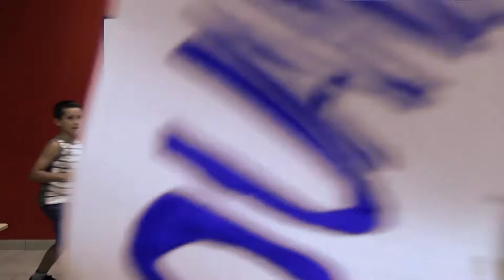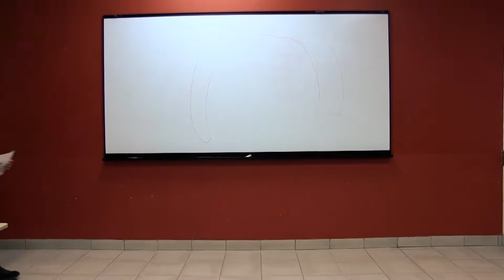CLASSE DÉCOUVERTE CINÉMA - L'OBJET PRÉCIEUX - MAI 2016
Classe Découverte Cinéma avec une classe de CM2
Une semaine d'atelier (soit 8 demi-journées)